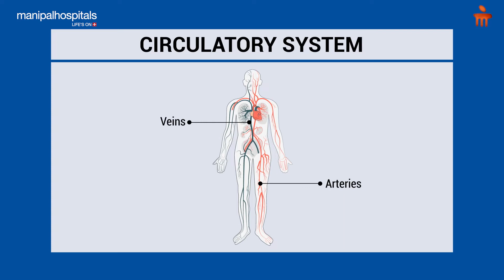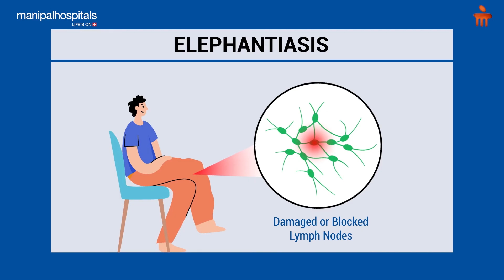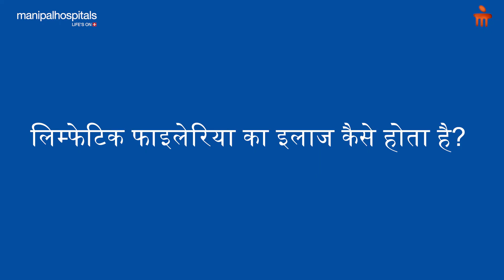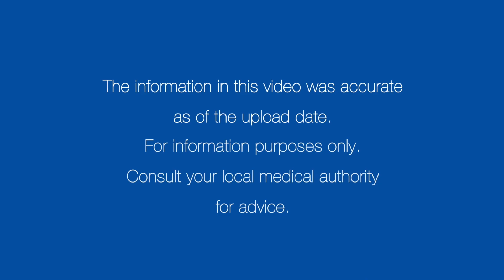लिम्फेटिक फाइलेरिया - लक्षण, निदान, इलाज | Manipal Hospitals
लिम्फेटिक फाइलेरिया जिसे नेग्लेक्टेड ट्रॉपिकल डिजीज माना जाता है, एक पैरासिटिक रोग है। लिम्फेटिक फाइलेरिया क्या है, लिम्फेटिक फाइलेरिया के क्या लक्षण होते हैं, यह कैसे फैलता है, इसका निदान कैसे किया जाता है, क्या लिम्फेटिक फाइलेरिया का कोई इलाज है, बताएंगे मणिपाल हॉस्पिटल, द्वारका से, डॉ. अंकिता बैद्य।

0:00 Introduction
0:39 What is Lymphatic Filariasis
1:18 Symptoms of Lymphatic Filariasis
2:37 How does Lymphatic Filariasis spreads
3:14 Why are these tropical diseases known?
3:39 Diagnosis of Lymphatic Filariasis?
4:18 Treatment of Lymphatic Filariasis